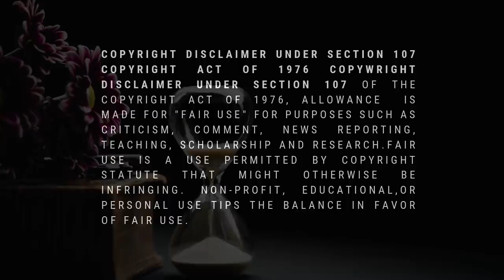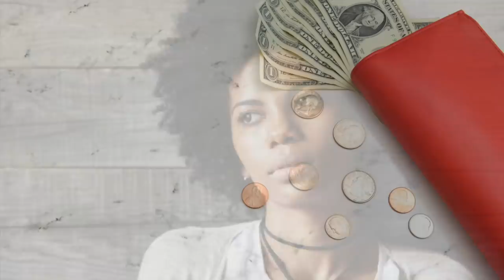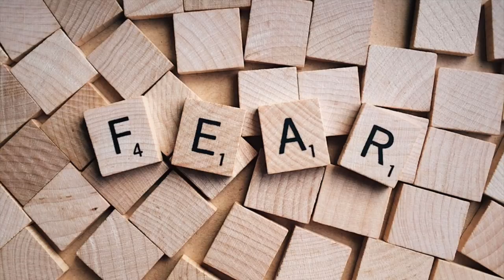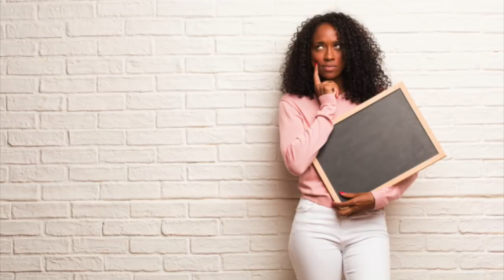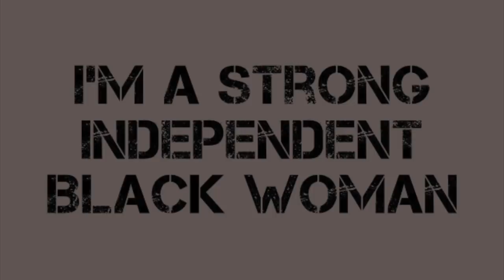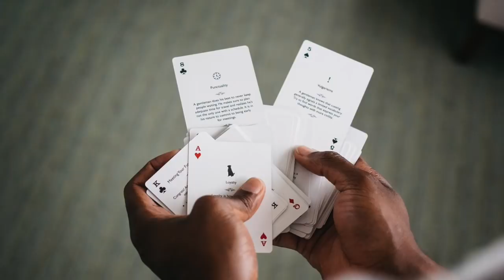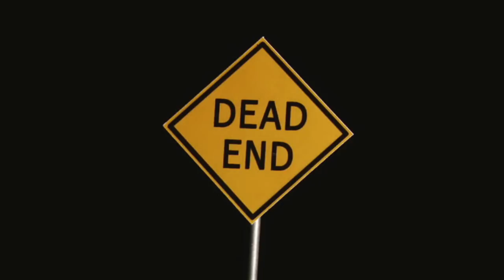UNPOPULAR OPINION: When Women Waste Their Own Time!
T H E  F E M I N I N E  S H O P

T H E  N E W  F E M I N I N E

MY ELEVATED  FEMININE FAVORITES:

T H E   #1  BE S T  S E L L E R